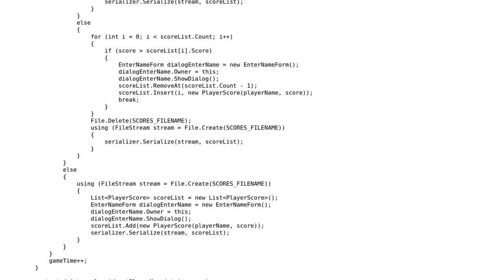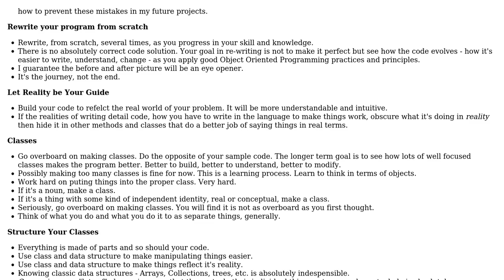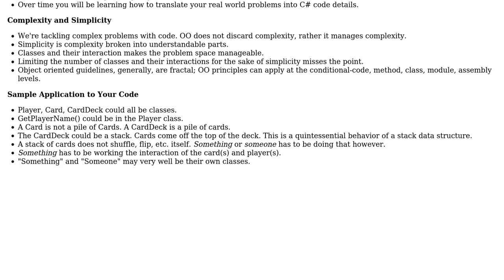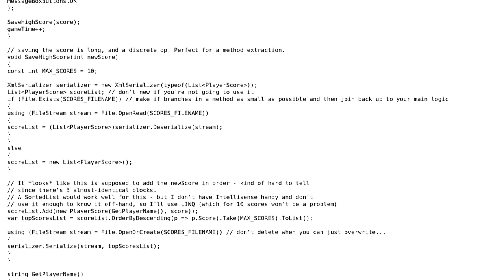Code Review: Memory game in C# (2 Solutions!!)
Code Review: Memory game in C#

With thanks & praise to God, and with thanks to the many people who have made this project possible! | Content (except music & images) licensed under CC BY-SA | Music | Images & others | With thanks to user radarbob user MrPlow user Mark Brackett user Jamal and the Stack Exchange Network Trademarks are property of their respective owners. You are responsible for your own actions.